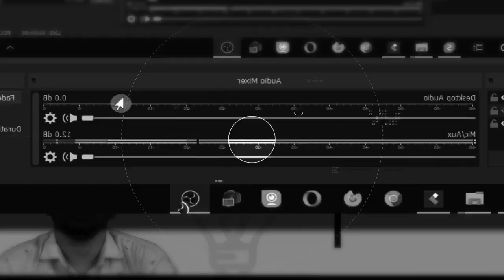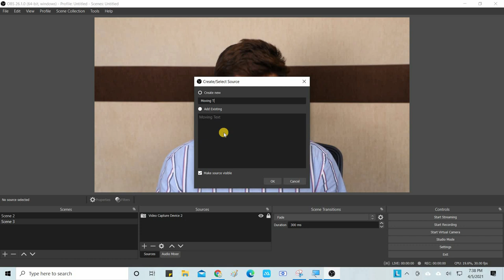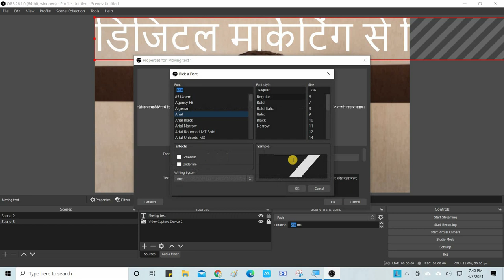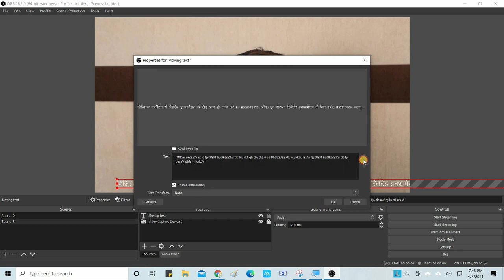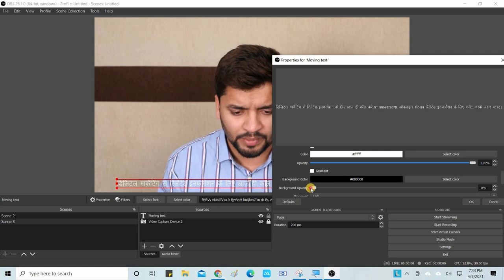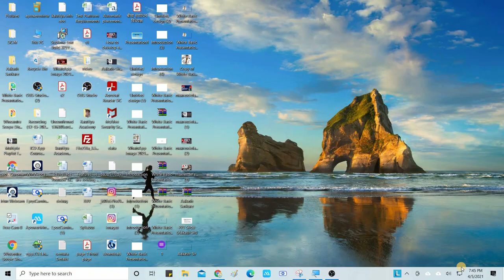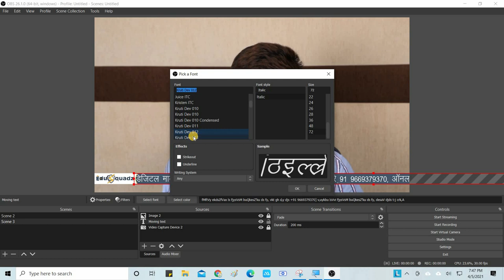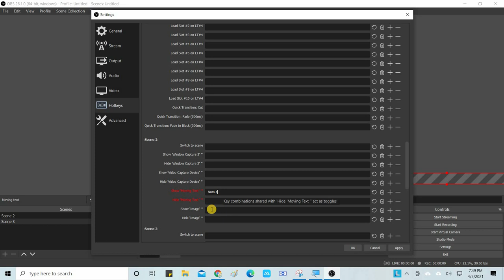How to Create Scrolling Text line in OBS. | Moving Text Line To Provide Information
✤ Studio Setup | ✤ Digital Marketing | ✤ Customize App/We |

LED Video Light

In this video, I will show you How you can Scrolling text line in your video in OBS. I will Hide and unhide it, so it doesn't irritate your user with the help of a shortcut key.

I always got comments and questions, that how can I grow my business from my customers. But even I don't know the correct answer. I think there was only one way I used. And that way of using every marketing tool. I am sharing every trick I used through this channel.

One of the tools is using a scrolling text line. You might think, why this scrolling text is scrolling is important. But if it solves the query of your user then definitely it is important. In marketing terms, it is referred to as a "call to action". You can use this to provide information to your users.

But there are some you should keep in your mind. That is:-

1. Don't use heavy and loud colors.
2. You should use related texts according to the video.
3. Speed of the line should be correct (not too fast or nor too slow).

Tutor Plus Hub Device
Boya Wireless Mic
Wacom One Graphic Pen tablet
Logitech C992 Pro
Logitech Brio
Logitech C90e
Logitech PTZ
Green Chroma
AHUJA Head Mic
Blue Yeti USB Microphone
Mobile stand for table
Mic Stand for table
Mobile Bracket Tripod Mount Adapter
Ring Light
Unboxing of Panasonic AG CX7 Recorder.
Light Stand
LED Video Light
iPad 9th Gen
Tripod with Smartphone Holder
White Board
Lapcare LED Monitor 15.1 inch